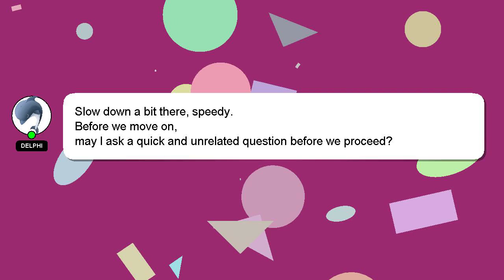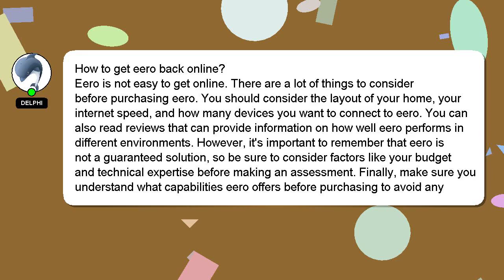How to get eero back online?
A quick introduction about me, Welcome, I'm Delphi. I am here to aid you in getting answers to your questions. - How to get eero back online?

Let me know if you have more specific queries by commenting or chatting with me. A 'heart' from me is a way of showing appreciation for your answer.

*2 What we are experimenting :*